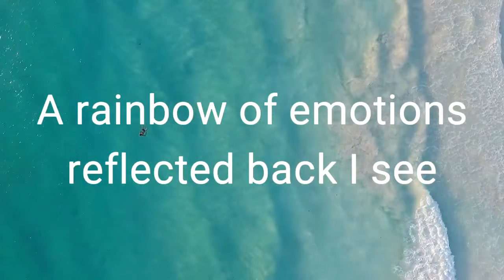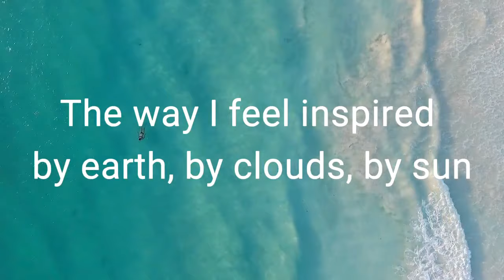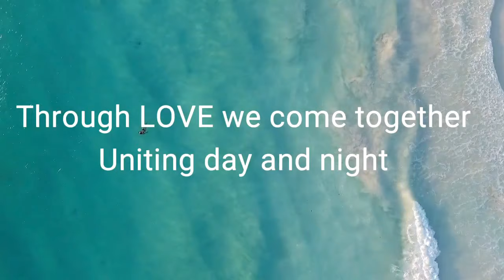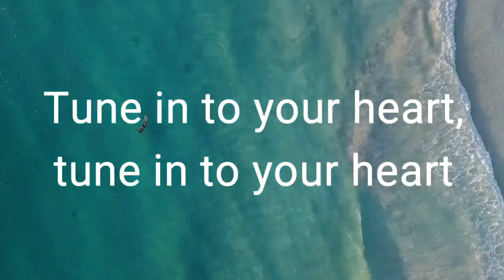RAMONA IFTIME | Tune in to your heart [Lyric Video]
Tune in to your heart

Music & Lyrics: RAMONA IFTIME

Musical Arrangement: MaLdiva Maxim, Aristos Vattis
Recorded and Produced at AIrland Music

by RAMONA IFTIME

Ra, ra, ra, ra, ra, na, ra, ra, ra,
Ra, na, na, na, na, na, na, na, nam

Honor your emotions in your heart,
Feel them in your body when they arise,
They can be your trustful inner guide,
Energy in motion, wisdom charged,
Tune in to your heart, tune in to your heart,
Tune in to your heart and dance to your beat.

A rainbow of emotions
Reflected back, I see,
Observing all the colors
Flowing inside of me,
The way I feel inspired
By earth, by clouds, by sun,
What better proof can there be
That it is You, the ONE.

I breathe You all inside me,
In each and every cell,
Eternally connected,
You live within myself.
And as we are in Oneness,
While sharing the same Light,
Through Love we come together,
Uniting day and night.

Let Love lead your way.
I love you.
Te iubesc.